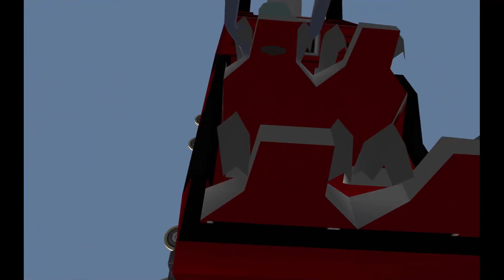Theme Park Tycoon Let's Play Thrillville Part 8